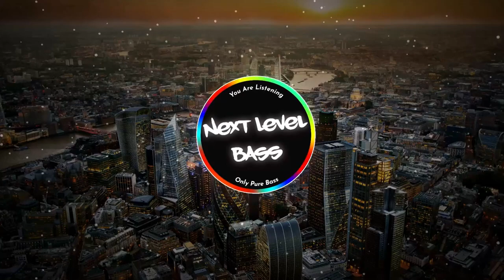ARJAN VAILLY NE (BASS BOOSTED) Animal | Latest Punjabi Songs 2023 | New Punjabi Songs 2023 | Viral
Contact on My Social Media Handles If any artist or label has copyright issues with my videos (including artists of the images used), please send an e-mail to: and I will remove it immediately!